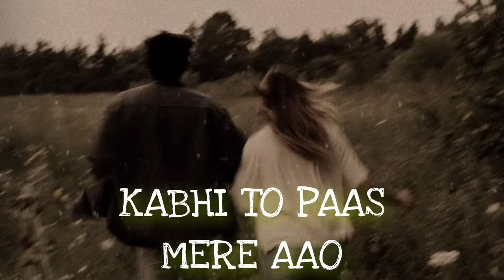Kabhi To Paas Mere Aao (Slowed+Reverb) Song Shrey Singhal | R.T Lofi